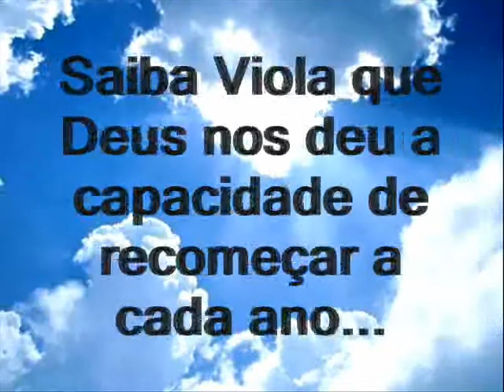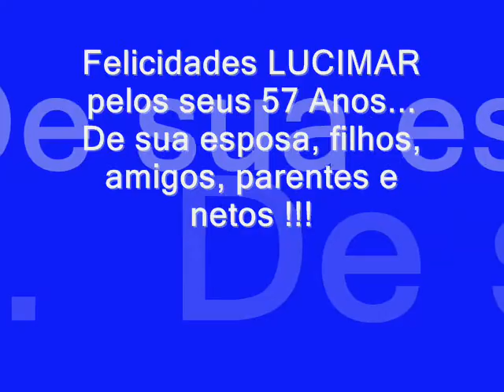Viola de Goiatuba - GO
Uma simples homenagem aqui eternizada ao amigo, irmão e companheiro de muitas cachaças... Lucimar o famoso VIOLA de Goiatuba - GO !!!